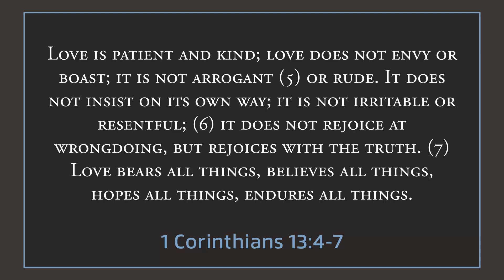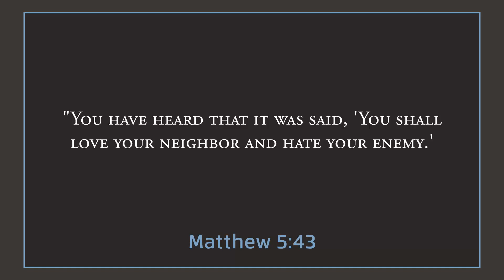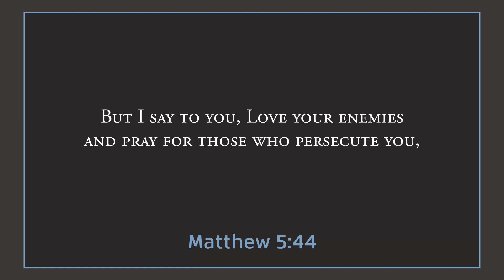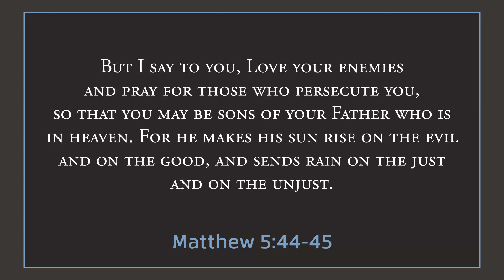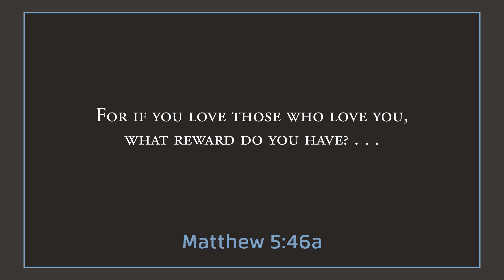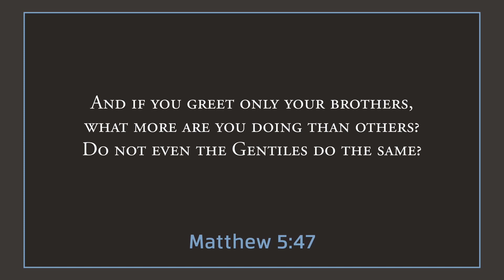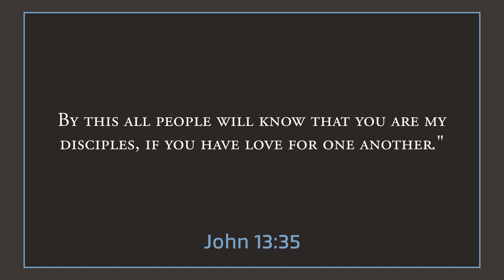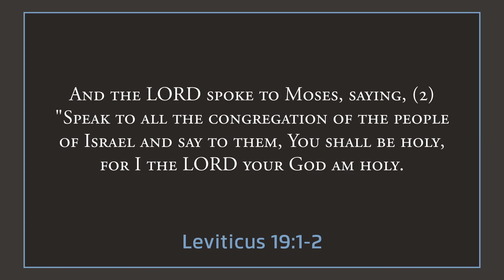Better Love - Matthew 5:43-48 - Pastor Jim Schultz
"For if you love those who love you, what reward do you have? Do not even the tax collectors do the same?" (Mt 5:46). It is easy to love those who love you in return, but the love Jesus calls us to show is much deeper, difficult, and self-sacrificial. In this sermon we dive into the challenging call that Jesus gave to His followers to not only love those who love us but also to "Love your enemies and pray for those who persecute you" (Mt 5:44).

Message given at Hillside Evangelical Free Church on Whidbey Island.